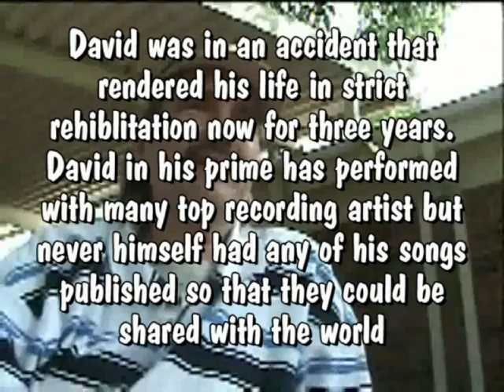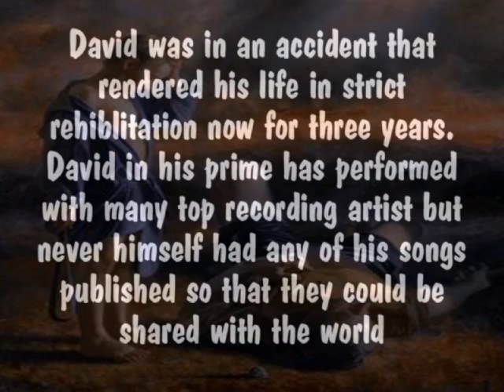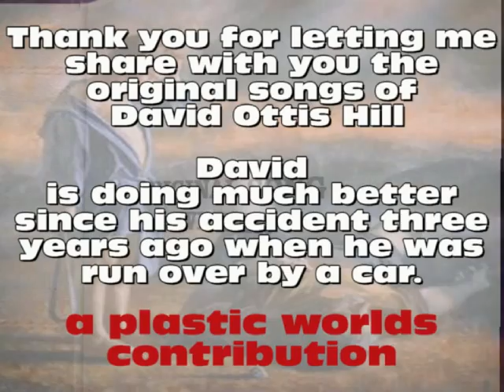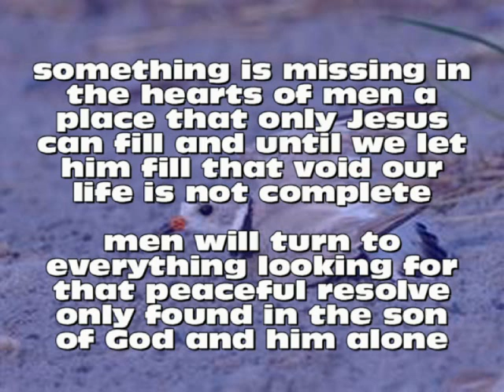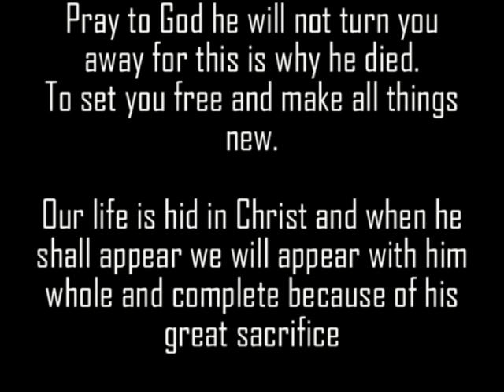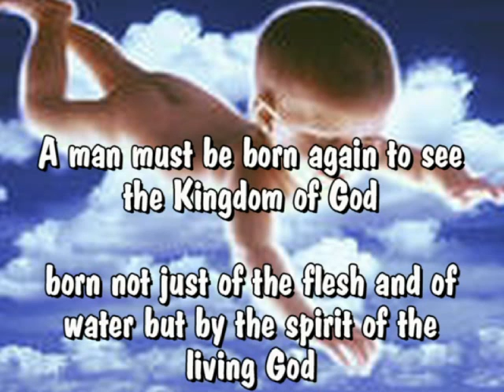PETER GIARDINA-DAVID OTTIS HILL VERSION 2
David Hill singer songwriter now for over forty years was in an accident three years ago and is to this day still in a wheelchair but is doing much better..David has never had any of his music on youtube so mrclarkkent wanted to share some of his songs with you..due to lack of pictures there are a lot of repeats on the visuals but the songs are now able to be heard by the youtube world..